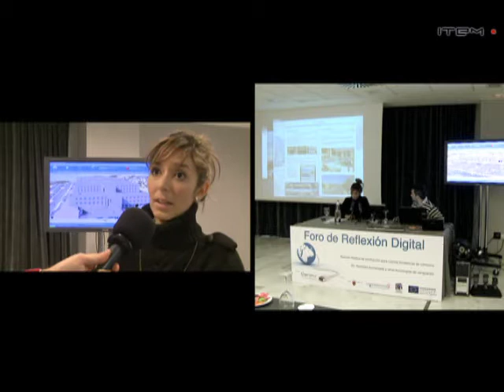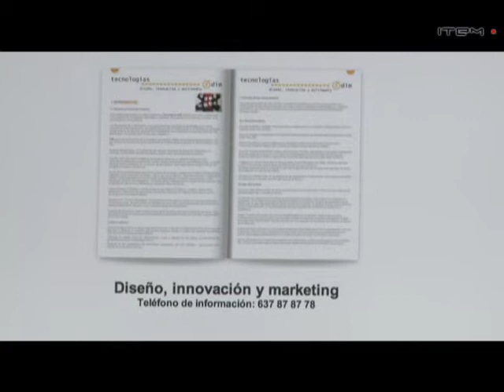Apromur - Foro de Refelexión Digital - entrevista a Tecnologias DIM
Puesto: Edición y Motion Graphics
Video editado por mi mientras trabajaba en la productora Item Audiovisual.